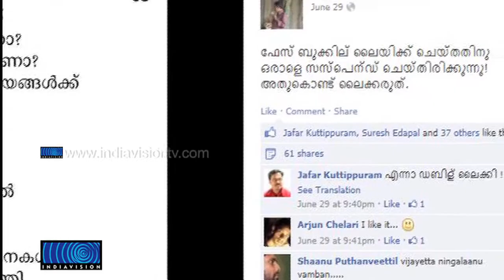Suspension for FB commenting: Service organisations condemn the decision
ഫെയ്‌സ്ബുക്കിലൂടെ പ്രതികരിച്ചതിന് ജീവനക്കാരെ സസ്‌പെന്‍ഡ് ചെയ്ത നടപടിക്കെതിരെ ജീവനക്കാരുടെ സംഘടനകള്‍. പിരിച്ചുവിട്ട ജീവനക്കാരെ പിന്തുണച്ച ചര്‍ച്ചകള്‍ സോഷ്യല്‍ നെറ്റ്‌വര്‍ക് സൈറ്റുകളിലും സജീവം. കേരളത്തില്‍ അപ്രഖ്യാപിത അടിയന്തരാവസ്ഥയെന്ന് സര്‍വ്വീസ് സംഘടനകള്‍.